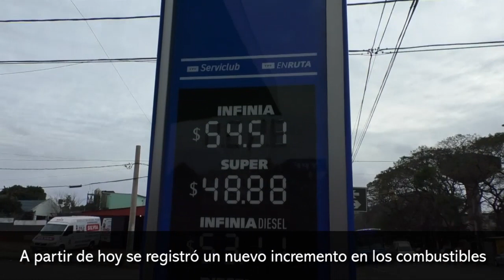A partir de hoy se registró un nuevo incremento en los combustibles